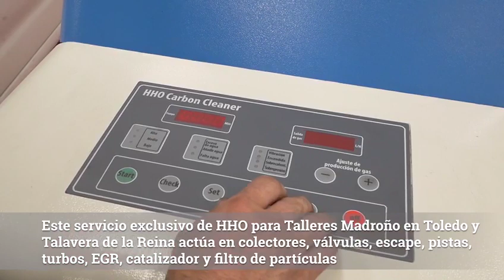Alarga la vida de tu vehículo con la descarbonización en Talleres Pedro Madroño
Si notas que con el paso del tiempo tu coche consume más que antes y tienen un menor rendimiento, puede estar sufriendo el problema común de los motores de combustión: la carbonilla.